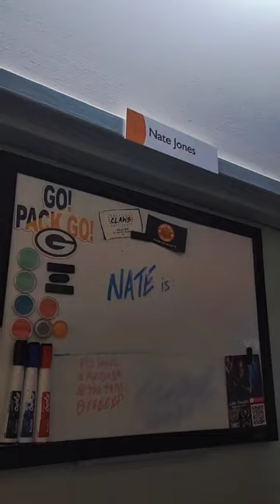Tallgrass Film Festival 2022, Opening Night